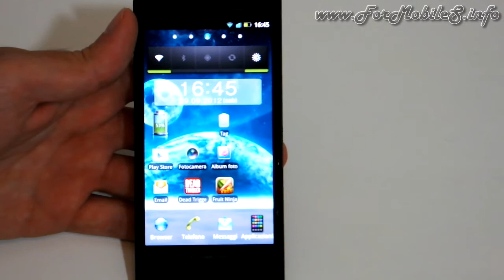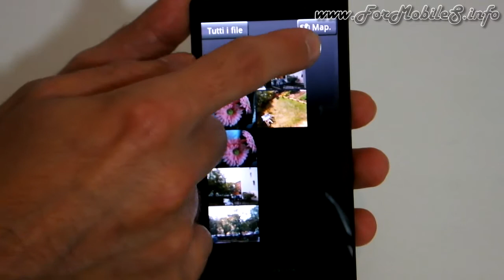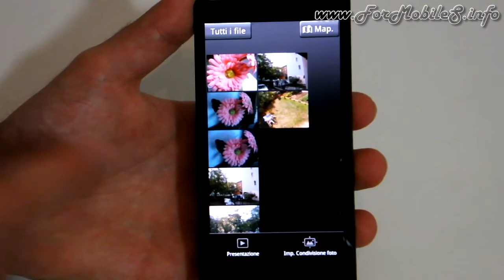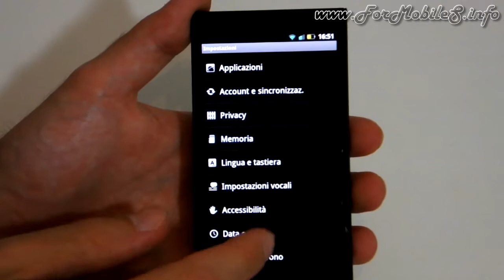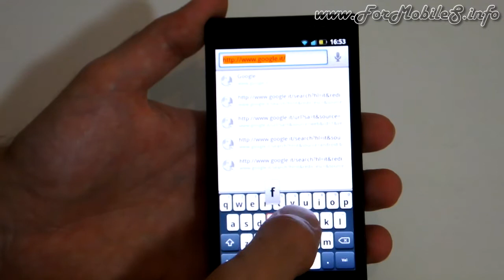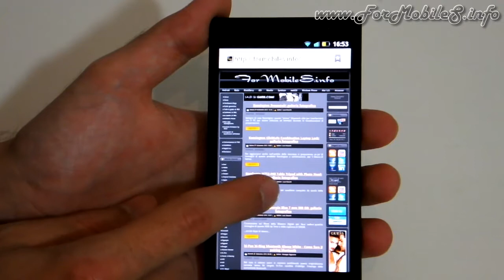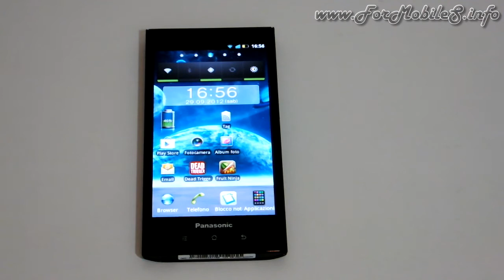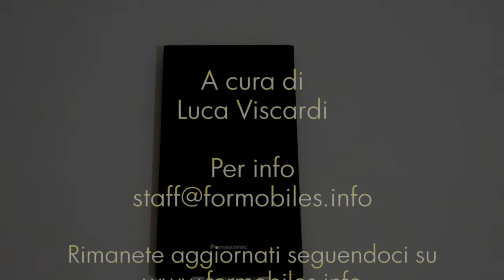Recensione conclusiva di Panasonic Eluga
In questo video, realizzato dopo alcune settimane di utilizzo dell'Eluga, abbiamo racchiuso il nostro giudizio sullo smartphone. Si tratta di un buon prodotto sia a livello di portabilità e durata della batteria che per le funzionalità offerte. Unica pecca dal mio punto di vista: molto scomodi da premere gli unici tasti fisici (laterali).
Smartphone cha ha sancito il ritorno di Panasonic sul mercato Europeo per questo tipo di prodotti, l'Eluga è stato lanciato da qualche mese e di ditingue sicuramente per un buon piazzamento sul mercato per quanto riguarda il prezzo e considerato che ha specifiche di ottimo livello: dallo schermo da 4,3" alla fotocamera da 8Mpx, dal supporto alla tecnologia NFS alla certificazione IP57.